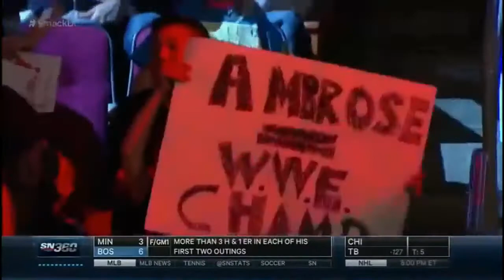Seth Rollins Epic Promo SmackDown June 4 2015